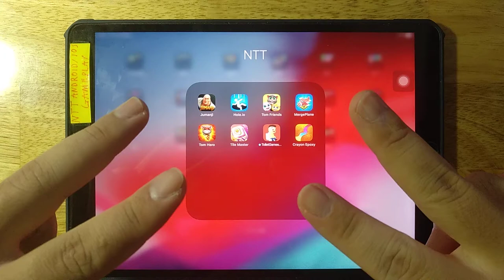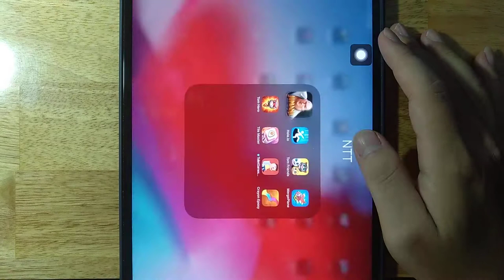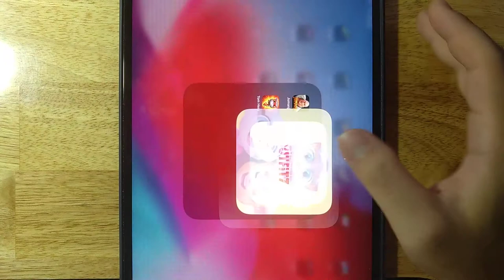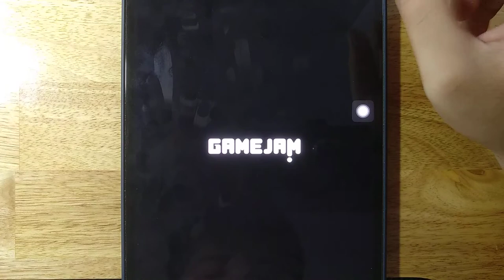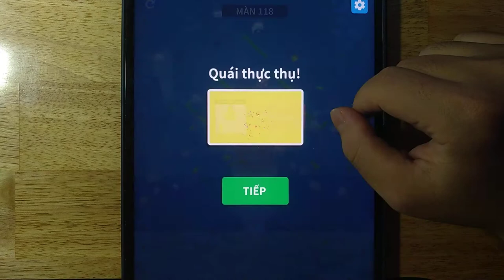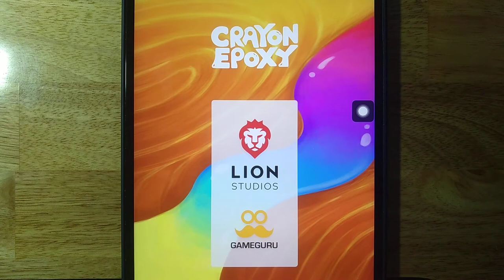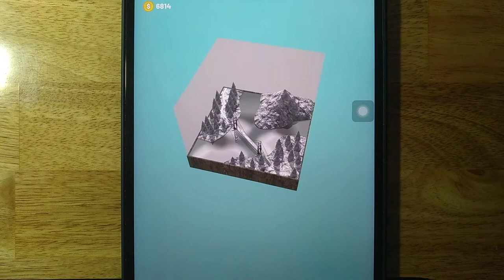Jumanji,Hole.io,Tom Friends,MergePlane,Tom Hero,Tile Master,Toilet Games 3D,Crayon Epoxy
Android GamePlay
iOS GamePlay
iPad GamePlay
GamePlay Walkthrough